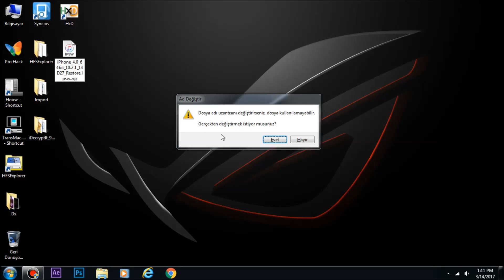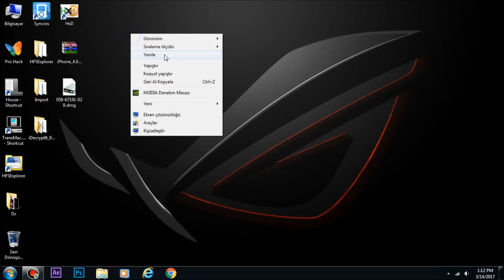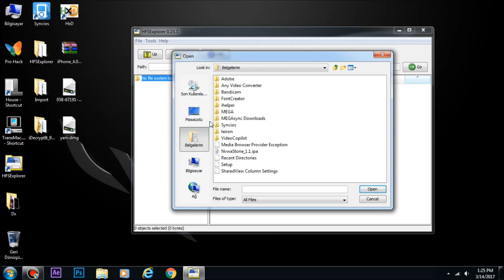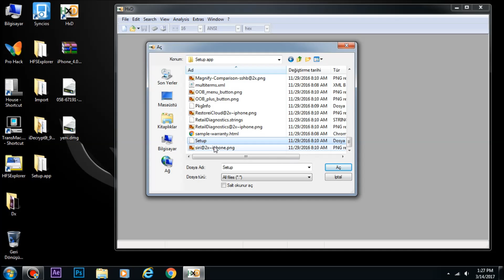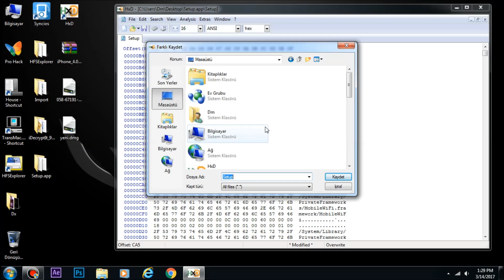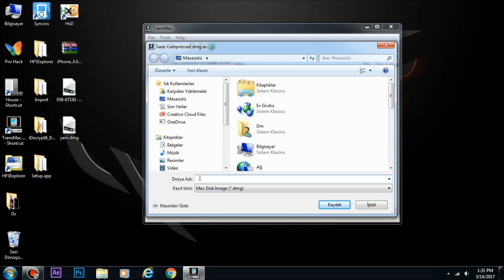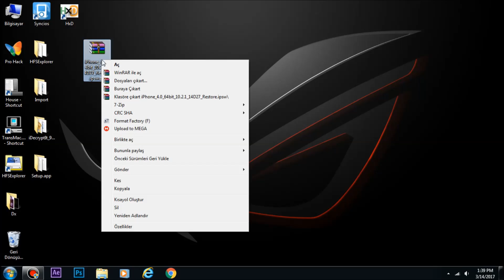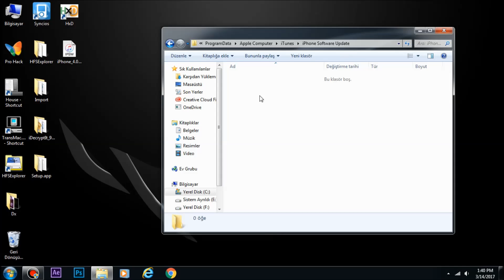Yeni iCloud Kilidi Kırma ve Silme iPhone 6s/6/5s +Plus İOS 10.2.1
Yeni iCloud Kilidi Kırma ve Silme Kod Erişimi iPhone 6s/6/5s +Plus İOS 10.2.1

Bütün cihazlarda çalışmayabilir işlemlerden sonra Direk itunes'i açıp Güncelleyin veya Geri yükleyin Manuel olarak denemeyi Unutmayın

 Video Müziklerim
Credits:
Song : Starlight
Artist : FEWZ

Credits:
Song : Vacuous
Artist : SHOC

Credits:
Song : Lucky Days
Artist : Tom Spander

Credits:
Song : Silent Particles
Artist : Valoriz & Fuji